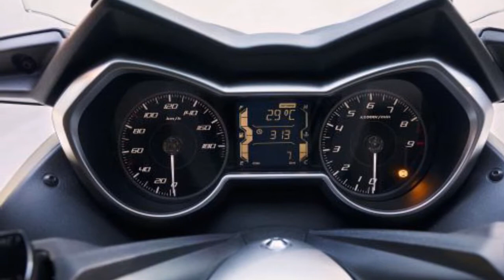2018 YAMAHA X-MAX 400 Review Rendered Price Release Date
2018 Yamaha X-Max 400 Review Rendered Price Release Date.
Price from £2195.